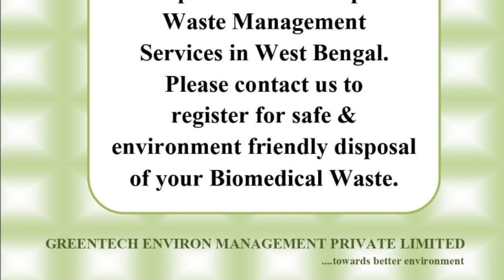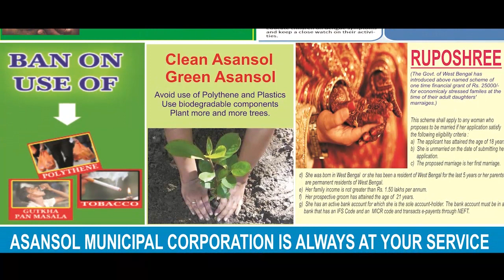রাজ্যপাল শিশুসুলভ আচরণ করছেন: মদন মিত্র| GOVERNOR ACTS LIKE A CHILD: MADAN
দিগবিজয় মাহালী, পশ্চিম মেদিনীপুর: রাজ্যপাল একজন বয়স্ক মানুষ। তিনি শিশুসুলভ আচরণ করছেন। এই ভাষাতেই তোপ দাগলেন মদন মিত্র। ডেবরা ব্লকের উদয়ন সংঘের জগদ্ধাত্রী পুজোয় দশমীর দিন উপস্থিত হয়েছিলেন রাজ্যের প্রাক্তন ক্রীড়া ও পরিবহন দপ্তরের মন্ত্রী মদন মিত্র। পাশাপাশি খড়গপুর সদর উপ নির্বাচন নিয়ে তিনি বলেন, এটা ২০-২০ খেলা শুরু হয়েছে। ওয়ান ডে বাকি আছে। আমরা প্রস্তুত। ওয়েট এন্ড ওয়াচ।